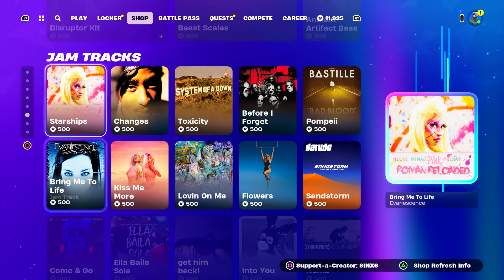⠀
Fortnite battle Royale tonight's new item shop cosmetics we have the rest of the My Hero Academia cosmetics back! NEW item shop showcase.